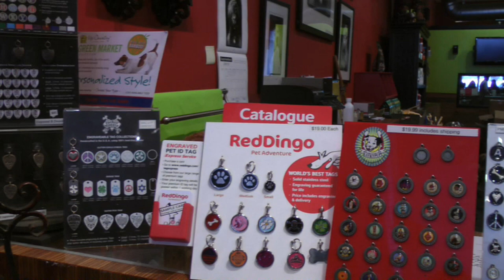Bark N' Bitches, Los Angeles's First Humane Pet Shop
Known for being the first humane pet shop in Los Angeles, Bark N Bitches offers a variety of dogs to adopt. Located at 505 N. Fairfax Ave, Los Angeles, CA. Come and feel the love from these furry friends.